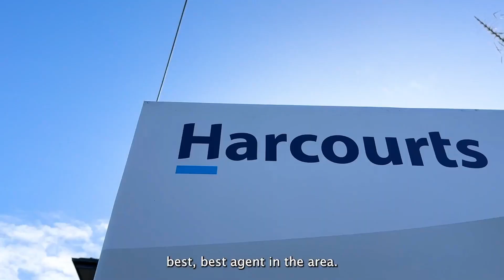Melbourne Auction | 25 Ballantyne Street, Burwood East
4B | 3B | 2C
Quoted Range: $1,150,000 - $1,250,000
Opening Price: $1,100,000
Sold Price: $1,501,000
Duration: 25 minutes
Bidders: 5
Total Bids: 88
Crowd Size: 50-75